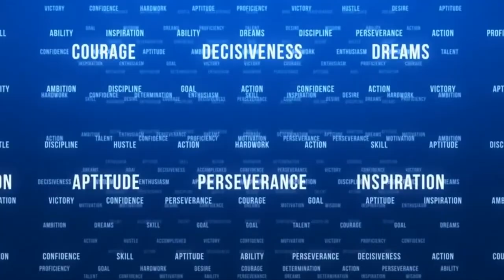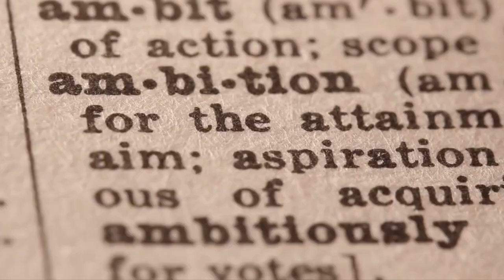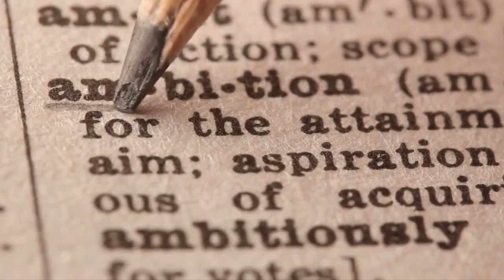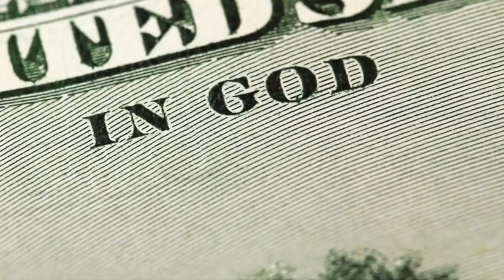The Way To Make Money Is To... | 25 John Davison Rockefeller's Quotes That You Should Know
In this video, I'm sharing 25 John  Davison  Rockefeller quotes that you should know if you want to make money. These quotes can help you achieve your financial goals and live a lifestyle of luxury.

John Davison Rockefeller was one of the most successful businessmen in history, and his quotes can teach you a lot about money and success. If you're looking to achieve financial stability and prosperity, then you need to read these quotes!